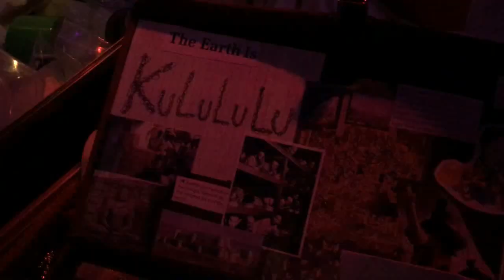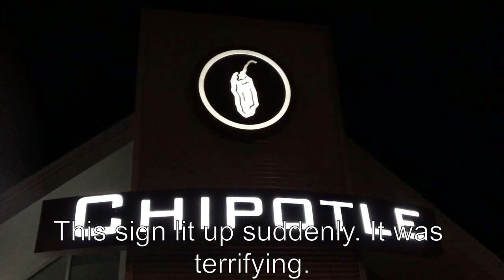Matt D's Tour Diary Pt. 3: Corvallis, OR, 3/11/2017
Featuring Kulululu & Drag Rag